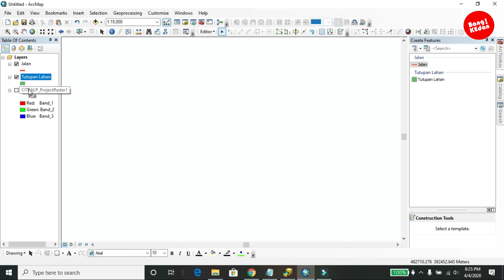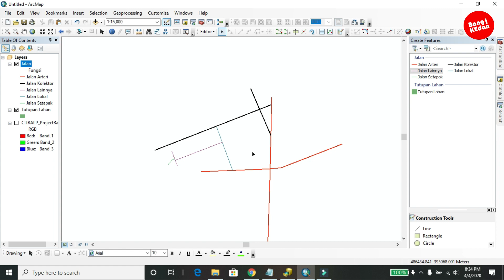Feature Template In ArcGIS | menggunakan Feature Template Di ArcGIS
Pada Video ini @Dianthusiast Menjelaskan Bagaimana caranya menggunakan Feature Template Untuk mempermudah proses digitasi menjadi lebih efisien.
In this video, Bang kEdan explain how to use the Feature Template to simplify the digitizing process to be more efficient.

Software :  ArcGis 10.7.1
Editing     : Wondershare Filmora9
Laptop    : Lenovo Y50-70